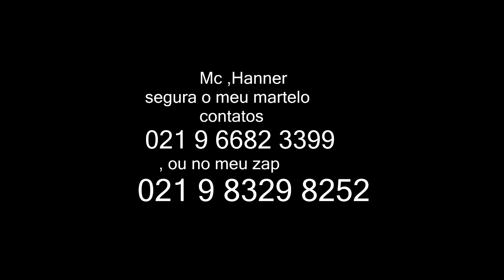Mc ,Hanner segura o meu martelo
CONTRATE JÁ : 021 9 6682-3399   ou no meu zap 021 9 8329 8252